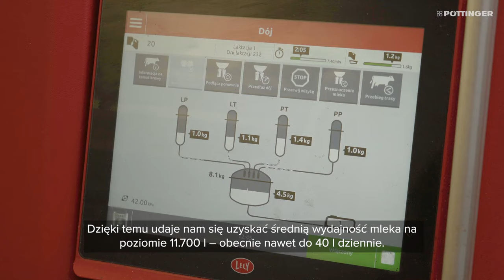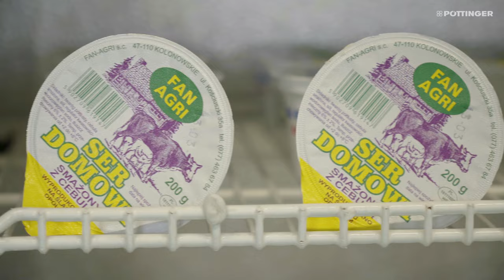PÖTTINGER Światowy Dzień Mleka 2024 - Polska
Gospodarstwo mleczne Pawła Kalki znajduje się w Osieku, w województwie opolskim. Rolnik hoduje 115 krów mlecznych i uprawia 110 hektarów. Dzięki dobremu gospodarowaniu na użytkach zielonych zbierana pasza ma najwyższą jakość. Zwierzęta są karmione TMR, co pozwala uzyskać wysoką wydajność w produkcji mleka, która sięga 40 litrów na zwierzę dziennie. Część wyprodukowanego mleka jest dostarczana do rodzinnej serowarni - firma Fan Agri”. Tu mleko jest przetwarzane głównie na tradycyjny ser smażony.